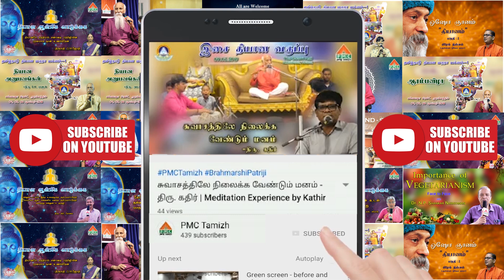We can achieve everything we want through meditation | Jangal Jayaram